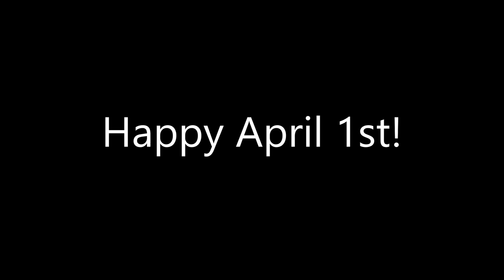it's JUST a BOX! - Dababy convertible mod - Beam NG Drive